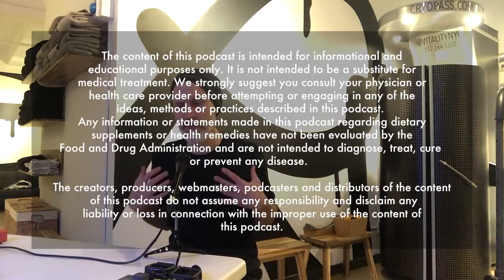Dry Fasting, Fruitarianism and a Near Death Experience - Episode #27: Dr. Fred Bisci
Hello my friends! Out here in Ashland, Oregon catching up on everything. Finally able to edit and push out the last few podcasts from the spring. In this episode Dr. Bisci drops by Vitality and we discuss dry fasting, fruitarianism and a near death experience he had from mold exposure.

You can find Dr. Bisci @ yourhealthyjourney.org

And remember: We’re just talkin’ here! Nothing said is intended to replace medical treatment or the advice of your healthcare provider. The content of this podcast is intended for informational and educational purposes only. It is not intended to be a substitute for medical treatment. We strongly suggest you consult your physician or health care provider before attempting or engaging in any of the ideas, methods or practices described in this podcast. Any information or statements made in this podcast regarding dietary supplements or health remedies have not been evaluated by the Food and Drug Administration and are not intended to diagnose, treat, cure or prevent any disease. The creators, producers, webmasters, podcasters and distributors of the content of this podcast do not assume any responsibility and disclaim any liability or loss in connection with the improper use of the content of this podcast.